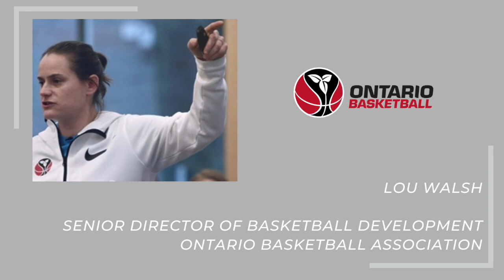BNS Courtside Seats - Episode 2 - May 20, 2020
We’re proud to bring you Episode 2 of Basketball Nova Scotia’s Courtside Seats, hosted by BNS's Technical Director, Tasia McKenna.

Our video features casual virtual conversations with East Coasters working in incredible basketball jobs. Our lineup includes coaches, officials, pros & front office staff. They’re going to share their road to life after basketball and how they’ve made basketball into a career!

Episode 2 guests:

- Carly Clarke - Head Coach, Ryerson University Women's Basketball & Assistant Coach, Canada Basketball Women's National Team
- Hannah Brown - Professional Basketball Player, TK Hannover (Germany)
- Lou Walsh - Senior Director of Basketball Development, Ontario Basketball Association
- Madeline Belding - Assistant Coach, University of Windsor Women's Basketball